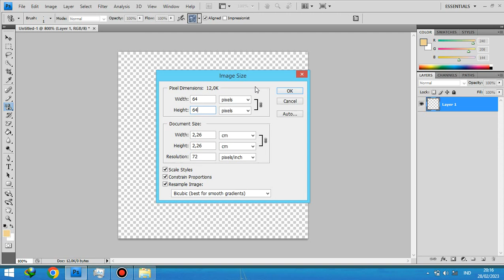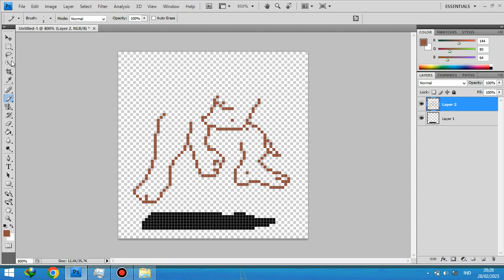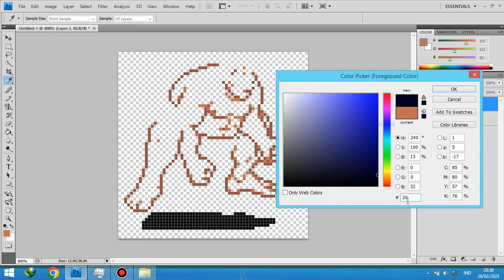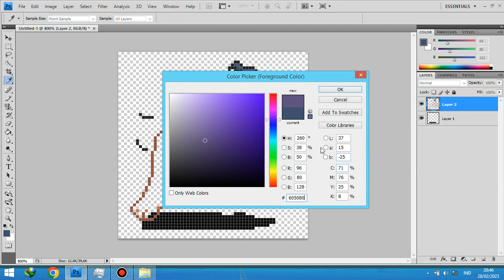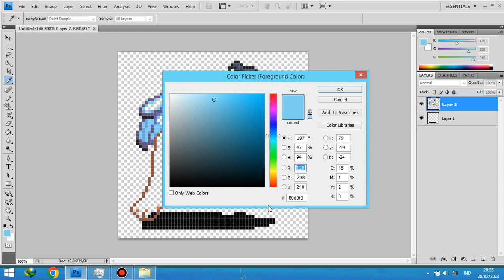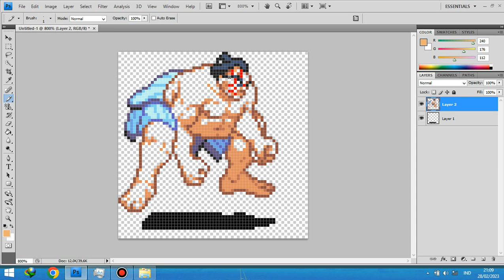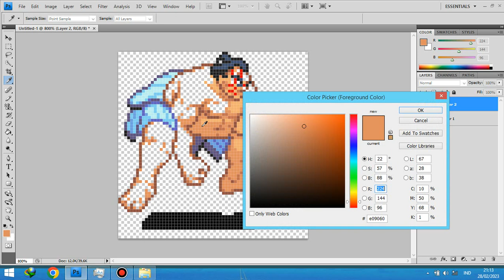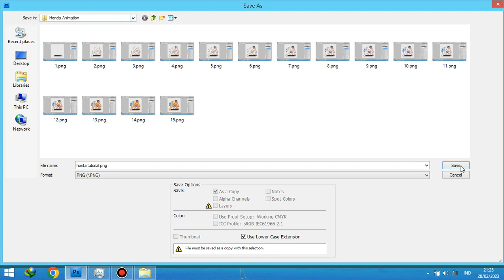Tutorial Drawing Pixel Art Using Adobe Photoshop - Honda Street Fighter - Jump Animation - Part 1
15 Color Palettes

We use this color palettes